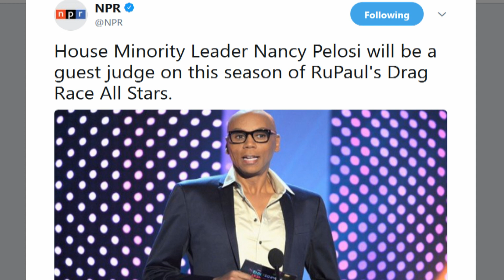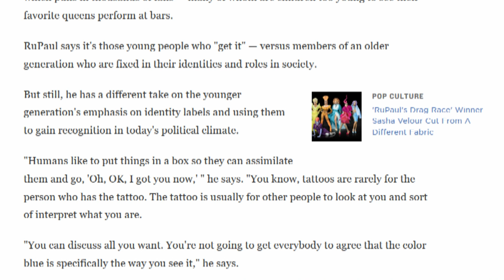Nancy Pelosi Is Going On RuPaul's Show To Reach Out To Young Voters